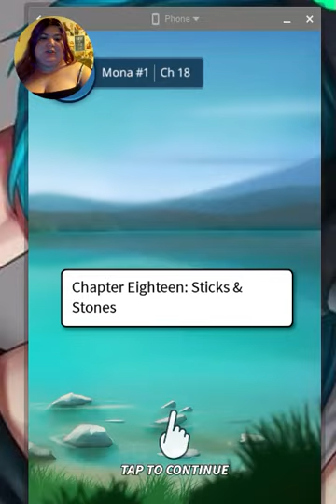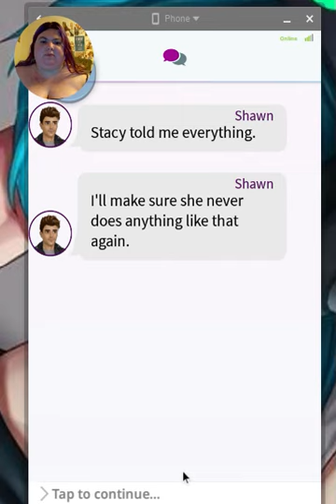ch 18 Sticks and Stones/ My Story: Dear Mona